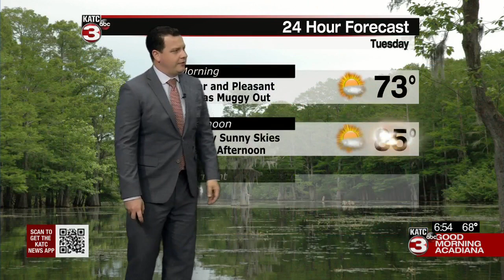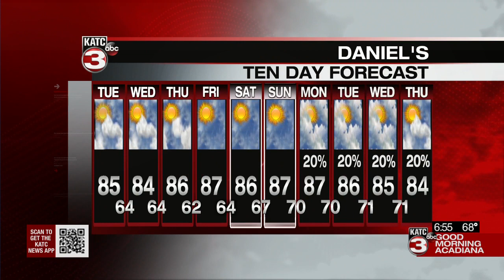Daniel's Tuesday Weathercast 10/05/2021